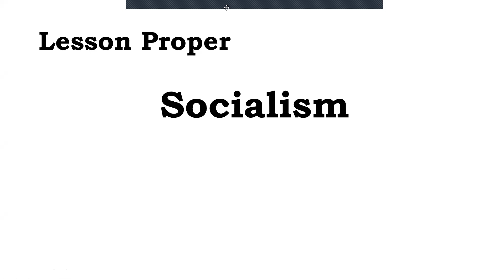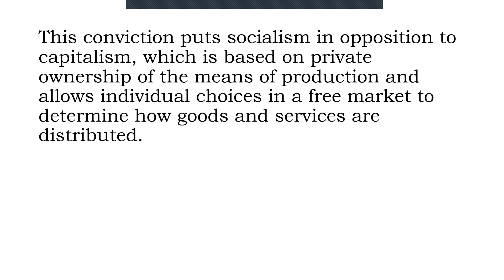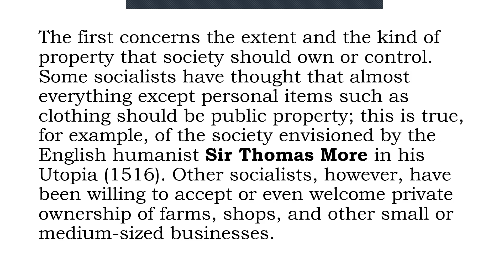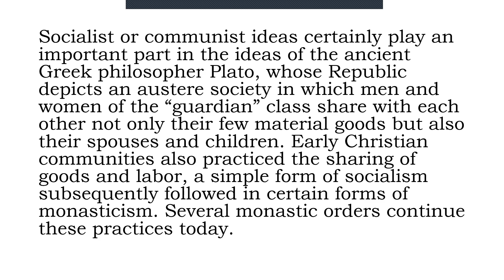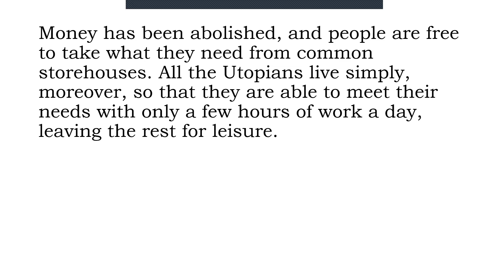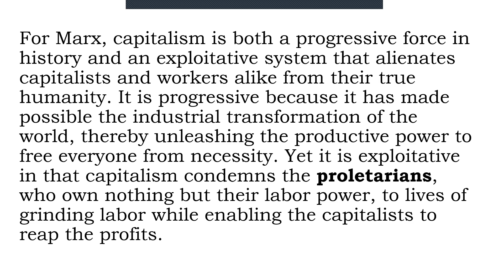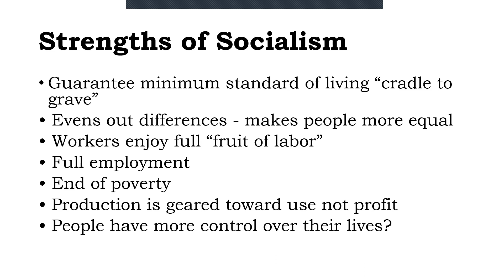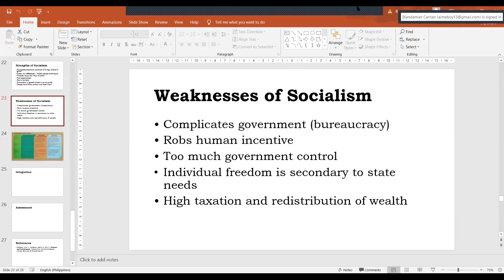Introduction to Socialism (Senior High School)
Lecture on Philippine Politics and Governance